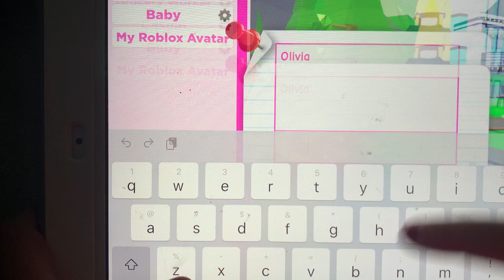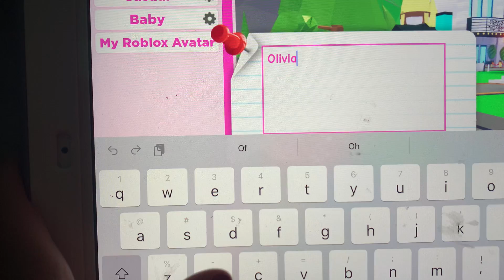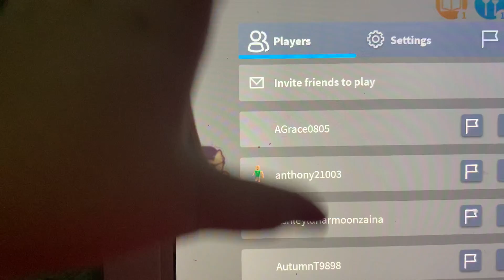Natalie’s Roblox adopt me series. (episode 1)